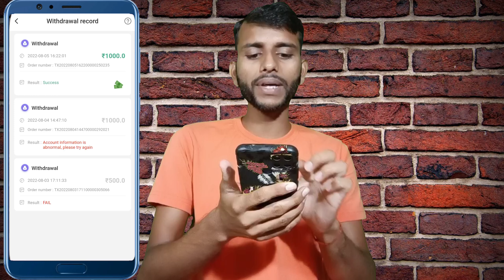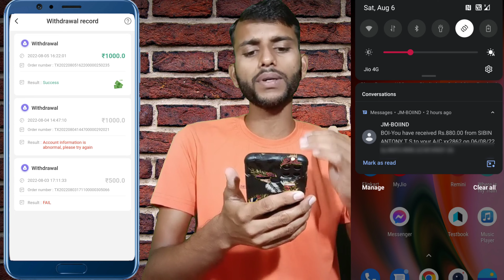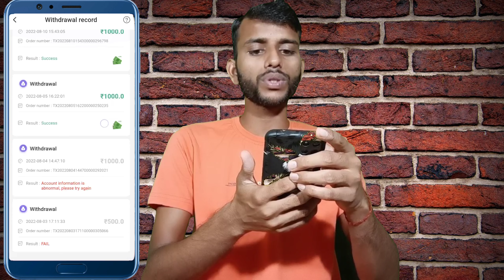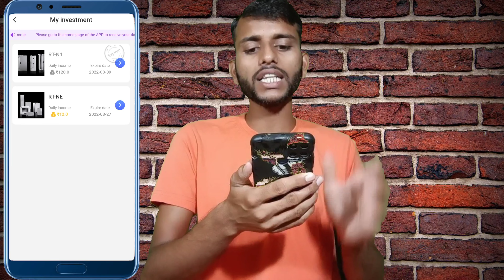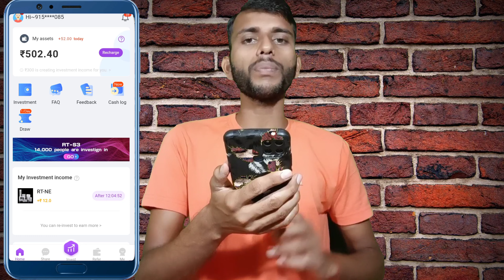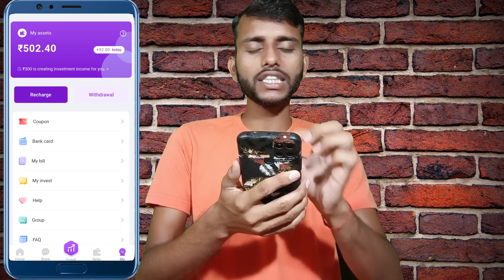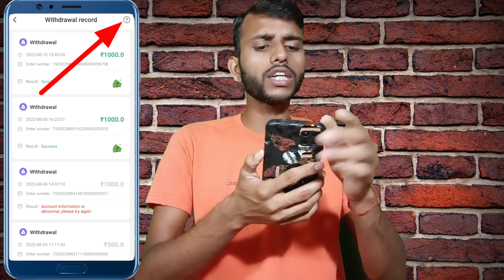Rittal App Se Paise Kaise Kamaye 2022 | Rittal App Withdrawal Failed Problem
हैलो दोस्तो मैं अपने Channel पर हमेशा Real Earning App बताता हुं। जो 100% Genuine रहता है।

        👇👇👉👉  पैसा ही पैसा 👈👈👇👇
मेरे 2nd Channel पर 👇👇

1.money earning app
2.earning app
3.best money app
4.earn money from home
5.Earn money online
6.online paise kaise kamaye mobile se
7.online paise kaise kamaye app se
8.mobile se paise kaise kamaye real app
9.best app to earn money
10.best app for earn money
11.2022 best self earning app today
12.2022 best self earning app
13.new real earning app 2022
14.new earning app 2022 today
15.today earning app
16.today new paytm earning app 2022
17.today best earning app 2022
18.how to get free paytm cash today
19.earn free paytm cash today
20.real earning app today
21.earn paytm cash
22.free paytm cash
23.today new earning app
24.new earning app today
25.real earning app
26.best self earning app for android
27.paytm earning app with proof
28.online earning app
29.instant paytm cash earning apps
30.2022 new earning app today
31.new paytm cash earning apps
32.best paytm earning apps 2022
33.make money online
34.best earning app today
35.self earning app